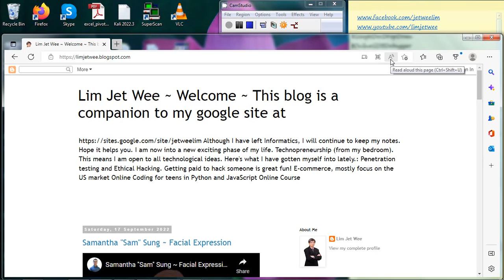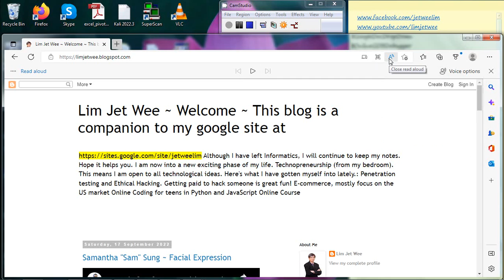Microsoft Edge Read A Loud Feature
Microsoft Edge Browser Read A Loud Feature